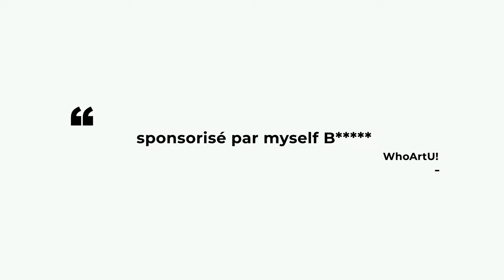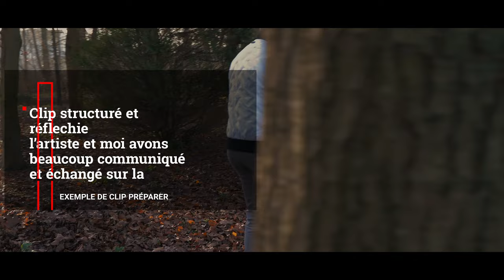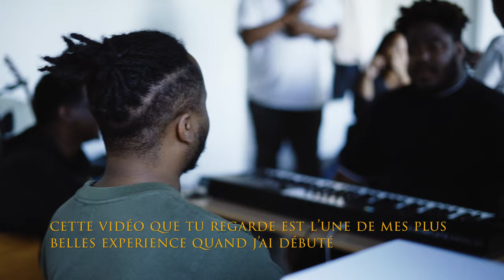La réalité des clips petits budget.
au début c'est bien d'en faire mais sur la longue ça peut être relou.

c'est un retour sur mon expérience pour en avoir fait quand j'ai commencé.